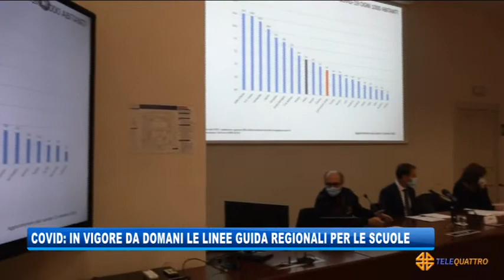COVID: IN VIGORE DA DOMANI LE LINEE GUIDA REGIONALI PER LE SCUOLE | 14/10/2020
NEWS 14/10/2020 - TRIESTE - COVID: IN VIGORE DA DOMANI LE LINEE GUIDA REGIONALI PER LE SCUOLE || Entrano in vigore domani le nuove linee guida regionali anti Covid nelle scuole. Il Fvg avrà a disposizione 40mila test rapidi per studenti e personale scolastico. Ad annunciarlo, stamani, il governatore Fedriga - Segui Telequattro anche sul digitale terrestre! Visita il sito